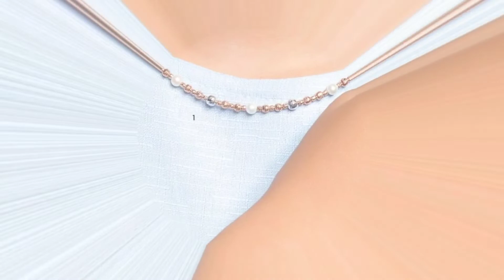MODEL GELANG EMAS TERBARU COCOK UNTUK CALON MERTUA DAN CALON MANTU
dan Bunyikan Loncengnya agar dapat melihat UPDATE Terbaru dari Channel Kece ini. @PerhiasanUpdate

Jangan lupa Simak ya videonya model gelang emas terbaru cocok untuk calon mertua dan calon mantu
kalau ada yang tertarik dan minat,
bisa save no kontak WA  link link di bawah ini 👇

link video Gelang Alfabet /buat inisial,Cocok Untuk Kado /Hadiah Orang-orang Tersayang.